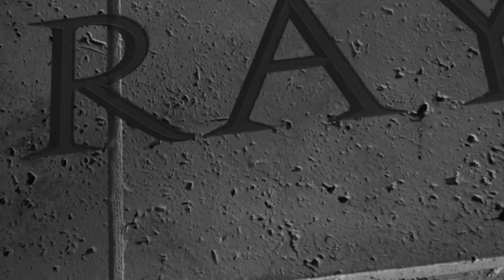James Barrett - Menzingers Holiday Show - Cultural Center - All Clips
Most of James’ performance with his band at The Scranton Cultural Center as part of the Menzinger’s Holiday show! I’ve been lucky to befriend James over the years, and It’ been awesome see his growth, and the work puts alongside his Immense talent!

Check out James’s website here: 🔽🔽🔽

Casually Enlightened Tv

And I’ll be updating my all links, and that will be the place you can find all of me.